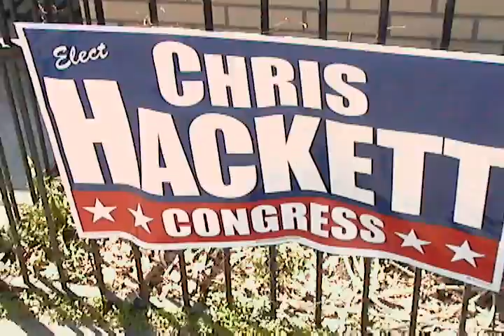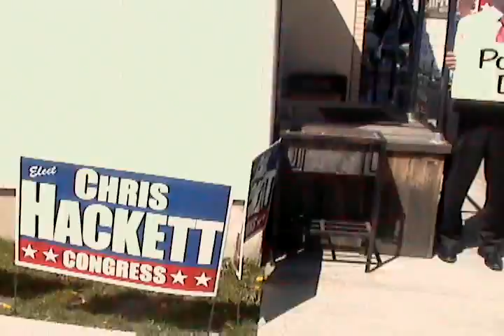Chris Hackett for Congress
Chris Hackett visiting the Red Rose Diner